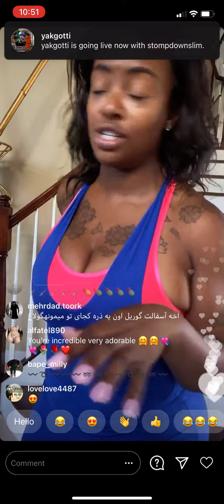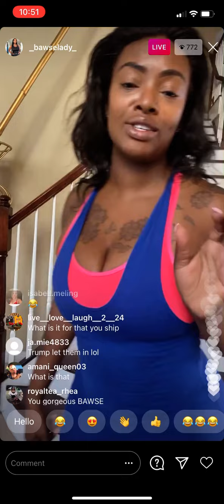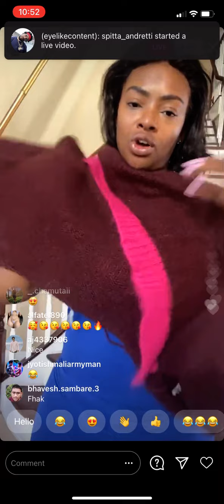Bawseladymeek Instagram Live November 16, 2020